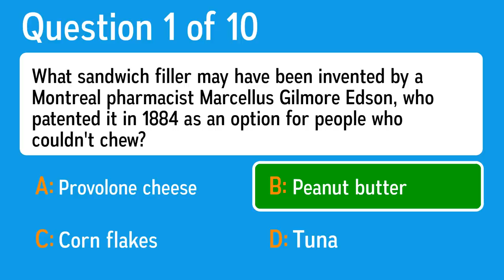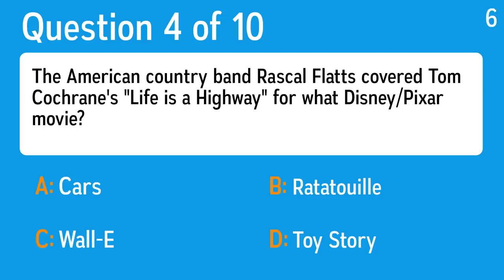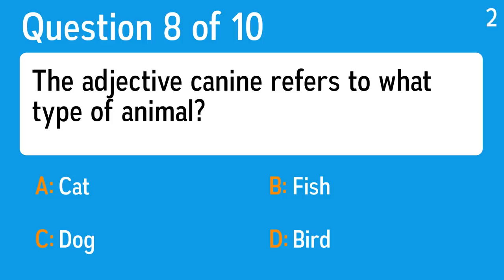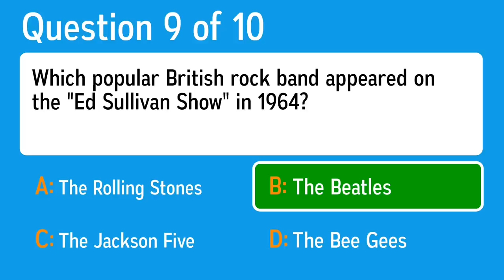Fun Knowledge Quiz - Only a genius can answer!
Question 1: What sandwich filler may have been invented by a Montreal pharmacist Marcellus Gilmore Edson, who patented it in 1884 as an option for people who couldn't chew?
 Answer a: Tuna
 Answer b: Corn flakes
 Answer c: Peanut butter
 Answer d: Provolone cheese

Question 2: Where are both John F. Kennedy and William Howard Taft buried?
 Answer a: Pere Lachaise, France
 Answer b: Forest Hills Cemetery, Boston
 Answer c: Arlington National Cemetery, DC
 Answer d: County Mayo, Ireland

Question 3: Swedish fisher Jan Sundberg hoped to catch what creature, even though it's protected under the Protection of Animals (Scotland) Act of 1912?
 Answer a: Loch Ness Monster
 Answer b: Bigfoot
 Answer c: Yeti
 Answer d: Jackalope

Question 4: The American country band Rascal Flatts covered Tom Cochrane's "Life is a Highway" for what Disney/Pixar movie?
 Answer a: Cars
 Answer b: Toy Story
 Answer c: Wall-E
 Answer d: Ratatouille

Question 5: What body of water separates southern Spain and north Africa?
 Answer a: Strait of Gibraltar
 Answer b: Bosphorus
 Answer c: Strait of Hormuz
 Answer d: Bay of Biscay

Question 6: How many frames make up one bowling game?
 Answer a: Thirty
 Answer b: Three
 Answer c: Sixty
 Answer d: Ten

Question 7: Before he was overthrown, Juan Peron planned to inter what wife of his in a monument larger than the Statue of Liberty, depicting a descamisado peasant?
 Answer a: Juanita
 Answer b: Dorito
 Answer c: Evita
 Answer d: Anita

Question 8: The adjective canine refers to what type of animal?
 Answer a: Bird
 Answer b: Fish
 Answer c: Cat
 Answer d: Dog

Question 9: Which popular British rock band appeared on the "Ed Sullivan Show" in 1964?
 Answer a: The Rolling Stones
 Answer b: The Jackson Five
 Answer c: The Bee Gees
 Answer d: The Beatles

Question 10: Who sang the famous song Just A Song Before I Go (1983)?
 Answer a: Cyberjam Remix (Mo Horizons
 Answer b: Indigo Girls
 Answer c: Beatles
 Answer d:  Crosby, Stills & Nash